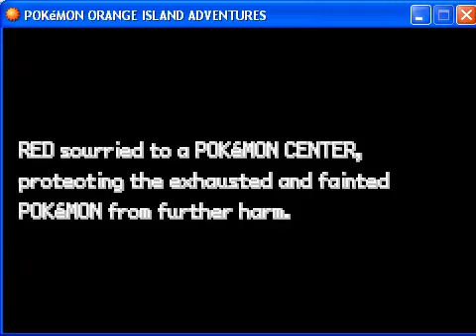Let's play Pokemon-Orange Island Adventures, Part 2-SQUIRTLE, CHARMANDER, BULBASAUR